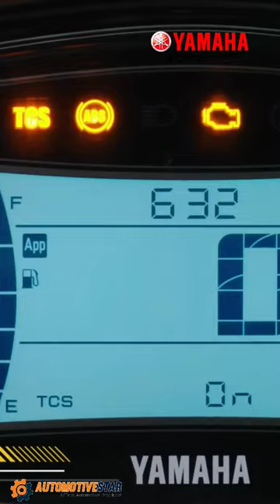2023 New Nmax 160 | This Is Amazing ‼️nmax